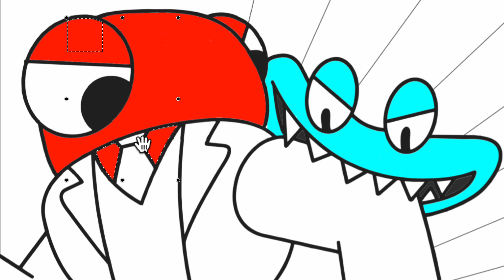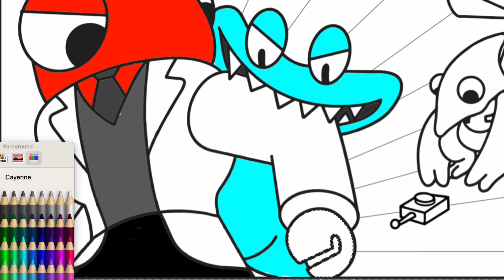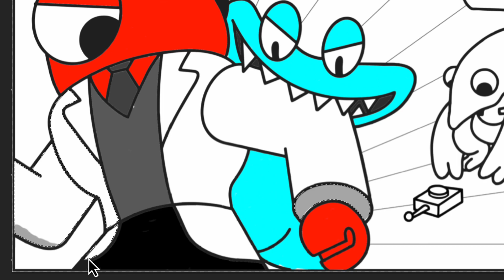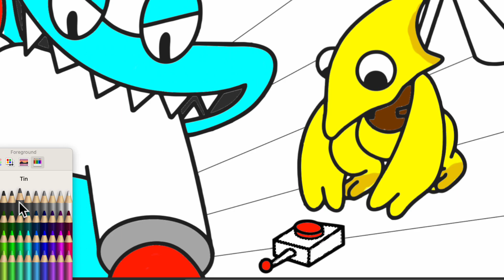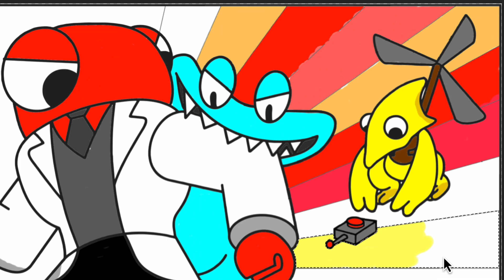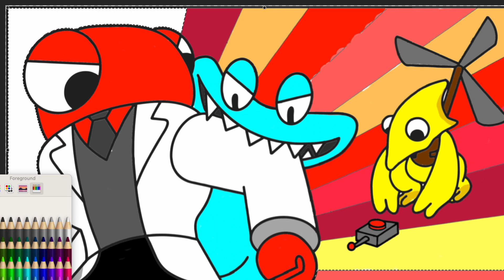Rainbow Friends chapter 2 coloring/ Roblox Rainbow Friends Coloring pages / Rainbow Friends coloring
Rainbow Friends 2 Coloring pages. Roblox Rainbow Friends CHAPTER 2 - FUNNY MOMENTS. Roblox Rainbow Friends coloring.